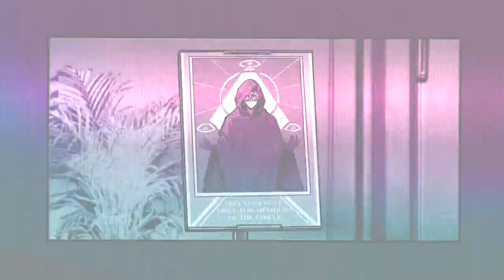Hauma | Announcement Trailer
Hauma is a noir interactive graphic novel centered around the exploits of former detective Judith, her fixation on an old murder investigation, and how this unravels conspiracies within the upper echelons of society. Coming to PC in 2022.

Key Features:
- Immerse yourself within the narrative as you engage with the depths of society from Judith’s perspective.
- Investigation mechanics, letting you piece together clues/evidence to progress.
- Explore beautiful locations inspired by historical and mythological folklore.
- A fully voiced, cinematic adventure featuring a charismatic cast of characters.

Please wishlist Hauma on Steam today!